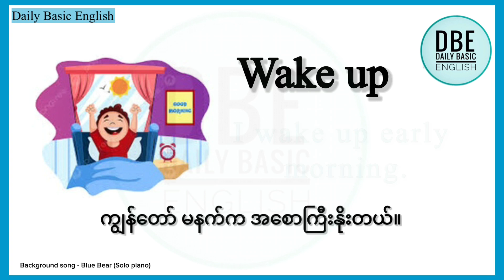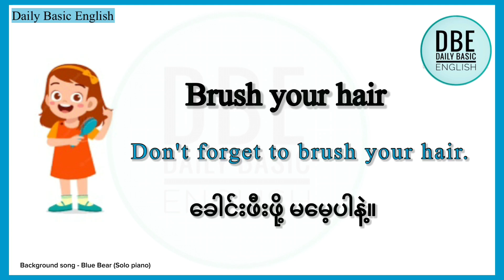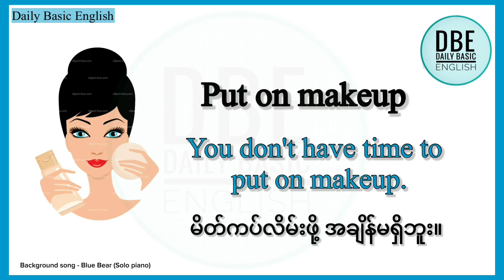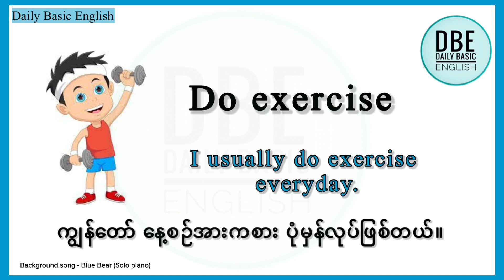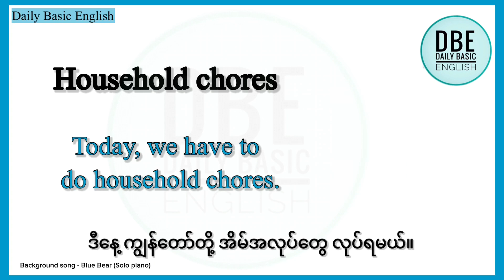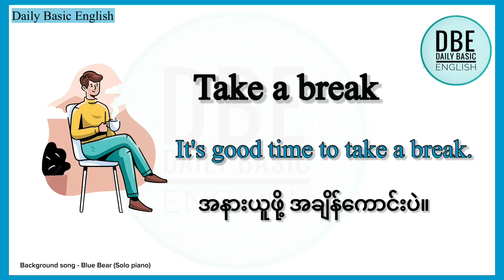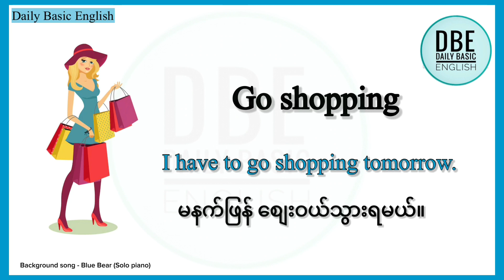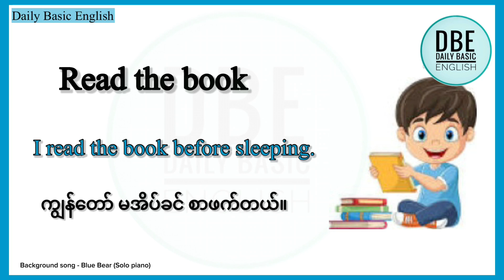တစ်နေ့တာ မသိမဖြစ် အင်္ဂလိပ်စကားပြောများ| Daily usage english speaking | listening and practice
တစ်နေ့တာအင်္ဂစကားပြောများ| Daily usage english speaking | listening and practice